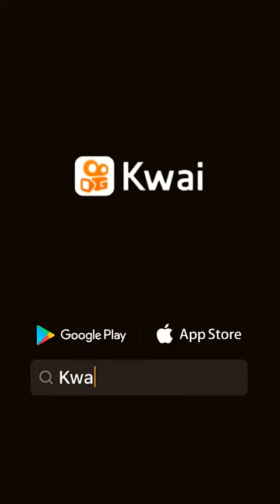VEJAM ESSE VÍDEO DEUS E MARAVILHOSO 🙏🙌🏽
K.S Editts:Escute, é pra você! paravoce editts_jesus # music jesus #